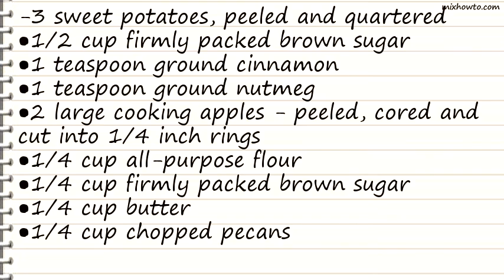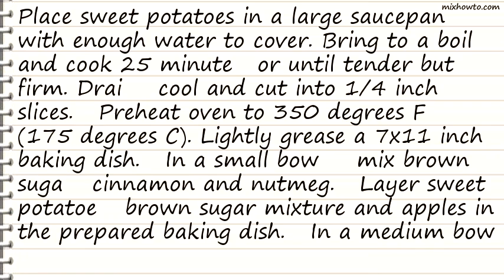Recipe Sweet Potato and Apple Casserole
INGREDIENTS:
-3 sweet potatoes, peeled and quartered
●1 teaspoon ground nutmeg
●2 large cooking apples - peeled, cored and cut into 1/4 inch rings